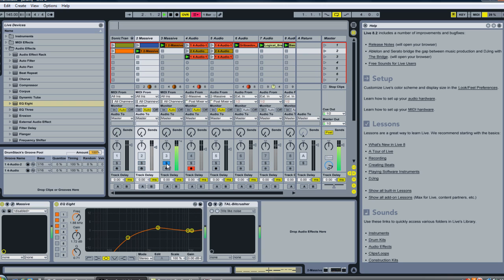Ableton Live : Sounds OF NI Massive